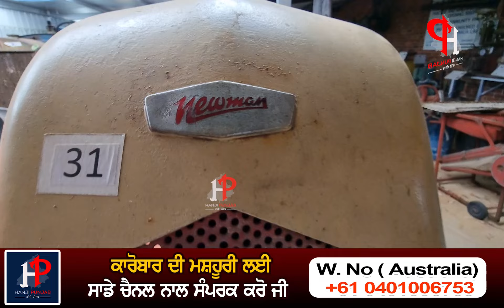ਜਦੋਂ ਇੰਡਲੈਂਡ ਨੇ ਬਣਾਇਆਂ ਸੀ ਟਰੈਕਟਰ ਦੁਨੀਆਂ ਖੜ ਖੜ ਕੇ ਦੇਖਦੀ ਸੀ !!